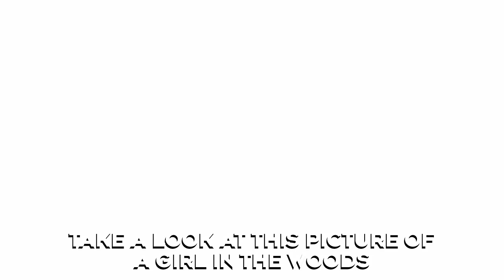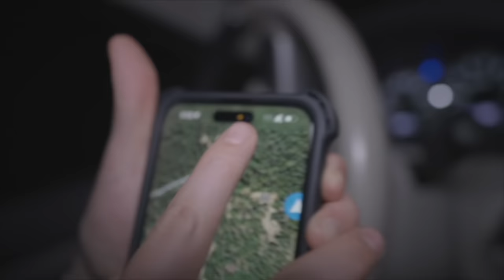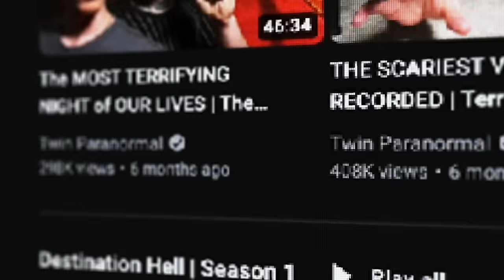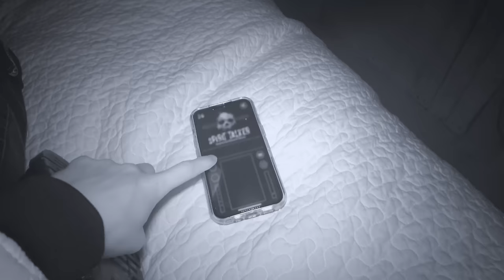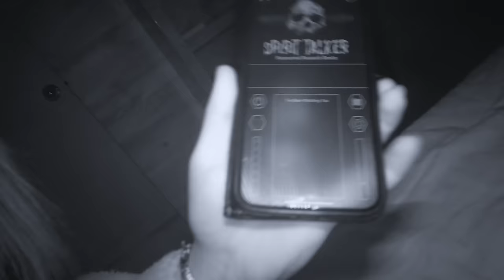The DEMON that POSSESSED ME | Cabin in the Woods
Twin Paranormal Unravel the mystery behind a local story of a demon inside of a haunted cabin, with rumors of satanic activity and demonic possession as well as many deaths, the spirits inside tell them the real story story and warn them of something evil that wants to hurt them, this is one night they will never forget!

About: Twin Paranormal face anything scary from demons to skin walkers and go to the most haunted and terrifying places, bringing you along for the ride. Places like the Washoe Club, the Devils Maze, Skinwalker cave, Asylum 49, Skinwalker valley, the Clown Motel and more!